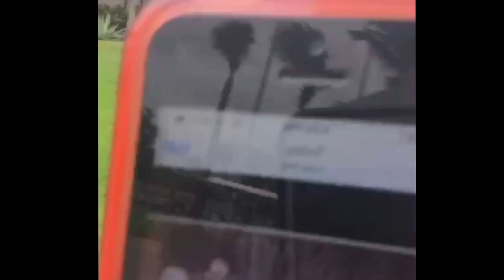Snapchat Stories| Vámonos con la Tormenta Erika ♥ SunFlower Chic ♥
Recuerda CALIFICAR, COMPARTIR Y SUBSCRIBIRTE. !Gracias!

Canal de Vlogs: Ileanin Vlogs

Mi CORREO POSTAL:
SunFlower Chic
349 Ave. Hostos
Suite 307 Office Park
Mayaguez, PR 00680

Gracias por tu valioso tiempo al ver mi video.

SOCIAL MEDIA (!Sígueme!)
Gracias por tu valioso tiempo al ver mi video. ♥ SunFlower Chic ♥

Musica Intro: Ahrix-Nova

¡Hola!  Recuerda SUBSCRIBETE para que la familia SunFlower siga creciendo y floreciendo. DEDITO ARRIBA si el video te inspiro o te entretuvo. Y gracias por tu valioso tiempo al ver mi video. ♥ SunFlower Chic ♥

Esta vez, te comparto ...

Ebates Link:(Donde comprar te paga / Where it pays to buy
Que llevo puesto:
Top: ZARA
Pantallas y collar: Express